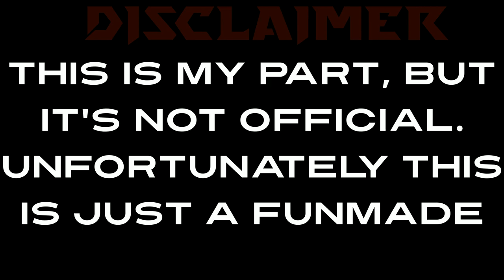If I had a part in grief // Preview 2